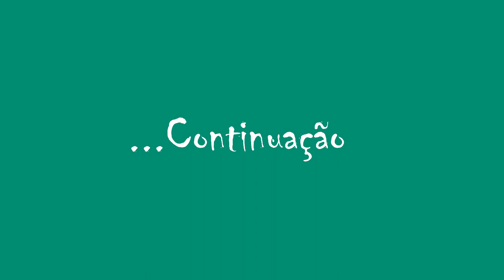LINGUAGEM do BAIÃO🎻Parte 2️⃣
Conheça meu Curso de Improvisação ACORDE ESCALA (3 anos de acesso)

Quer economizar adquirindo só o Livro Digital?